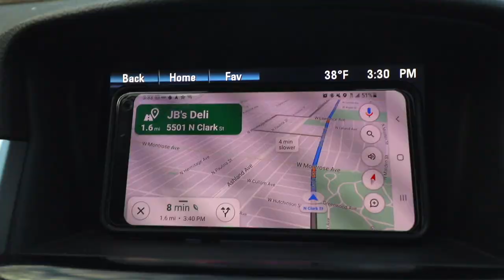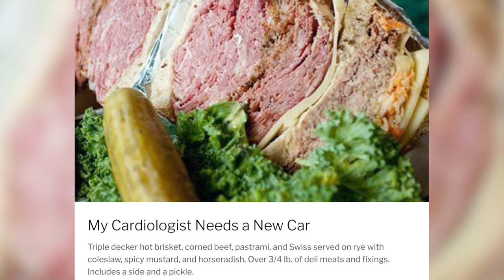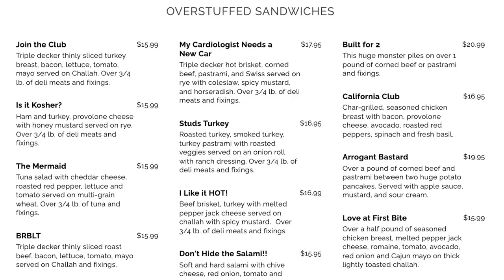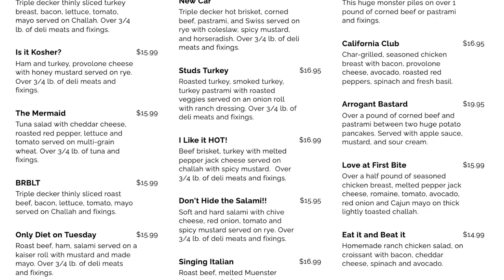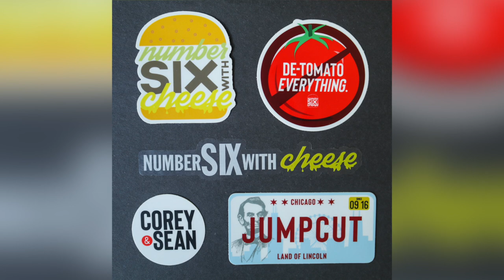Eating JB's Jewish Deli's Triple Decker Sandwich & Meatball Sub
The JB's Deli food review is finally here, as we check off another kosher Jewish deli from the list here on Chicago's northside.

Our mailing address to send us items:
3023 N. Clark St.

Patrick Canale
Jonathon Smith
Slippy Jones
Kourtny Basinger
Dawn Kotecki
Kiel McClelland
Cindy Brown
Brian Yaczik
Garrett Lenox
Brian Yaczik

Steven Carrington
Kourtny Basinger
Mitch
David Knopf
Eric Bartgis
Matthew Fritz
Ronald Ely
Dan Hunt

Alex Andrews
Jamie Gordon-Kamm
Cody Leach
Amanda Sartain
Matt Williams
Christopher Protain

Brent Gilliam
Cedric Hurst

Charles Currier
Jeremy Walden

Derek Anderson
Mike Reeder (paid entire $108 up front!)
Chris Oren
Jeffrey D'Agostino
Christie Pollard (paid entire $108 up front!)
David Black
Christopher Reeves
Richard Mayers
Kelsey Reagan
Charley Carey
Kevin Kreiner
Bill Barrett (paid the $108 year in full!)
Sean Hanley
Karla Lindeman
Keith Matras
Erin Bell (paid the $108 year in full!)
Matthew Menentowski
Alana Packard-Armendariz
Brooke Winkler
Derek Strong
Jacquie Desmond
Sapan Patel
Ryan Buckman
Kyle Hopfensperger
Art Brown
Chris Michela
Monica Mars
TEAM WELBY!!
Matt Verdi
Orin Dix
Kevin Fandry
Jacob Reed
Arthur Brown
MrVkng9099
Nick Wass
Kori Koschalk-Newmister
Debbie Ely
Cinny Hayes
Jackie Heroux

Batman himself

Kyle Kelm
Chuck Gordon
Evil Ernie
Lea Bonikowski
Michael Goodrich
Jamie
Curtis Kolbe
Jason Green
Pinche Borracho
Robert Cabbage
Ross Golding
Andre Smith
Toni Cooper
Kathy Jones
Shelly Hudson
Dustin Ring
Alex Kalogeropoulos
CJ Gall
Jeff Ohlrich
Hannah-Elizabeth Morris
Michael Goodrich
Big Mitch
Steven Carrington
Michael Malone
James Smith
CJ Moore
WonderMedia
Shay and Julie Moore
Dustin Anderson
Steven Berger
Joseph Rutherford
Steve Bradford
Chris Voss
Justin E
Lee Lawson
Steven Edgell
Juliet Bagel
Doug Clemann
Jason Jones
Christopher Haines
Eric Ely
Eric McCloskey
Anjelica Jesus
Michael Hopper

Jason Harrison
Brian Finley
Drew Braston
Jewel M
Hansel Infante
Bailey Medlin
Johnny Is
Andy Armstrong
David Cooper
Dewey Cole
Molly
David Jackson

Kevin E
Robert Johnson
Mr Rican
Daniel
Dalton
Kevin Bastian
Juliet Hagle
Christopher George JW
Brianne Gasser
SMitchell
Jonathan Smith
Gavin Provost
Dimitri Kaye
Jeremy C
Partrick
Dawnn Gray
Hunter
Joe S
Doug H
Brandon Long
Scott Hinden
Dean Diamond
The Midwest Brew Review
Ryan Brown
Adam Ehlers
Robert Mattei
Tiffany Myton
Colleen Maxwell
Justin Hazard
Amanda Harvey
Nearly Worthless
Jo Espanol
Josue Baez
It's Raining Babies
Joe Norskov
Sean Levings
Michael Medhurst
Matt Lewis